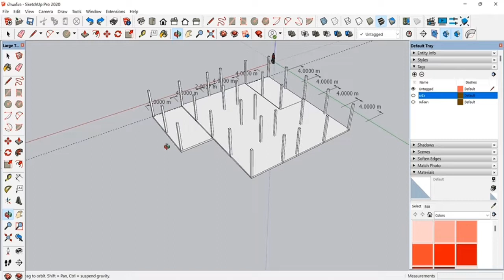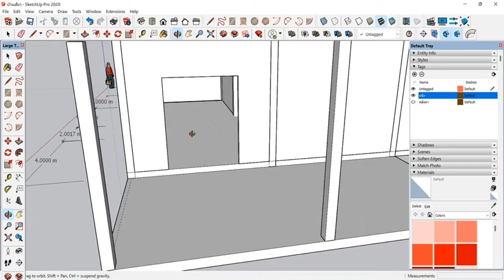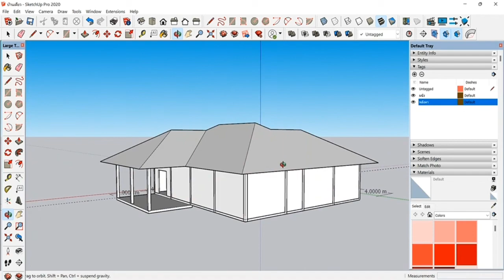แนวทางแบบบ้านชั้นเดียวหลังคาทรงปั้นหยา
บ้านชั้นเดียวครับ 3ห้องนอนห้องครัวไม่แยกครับทำหลังคลุมทีเดียวเลยครับฝากติดตามเป็นกำลังด้วยครับ